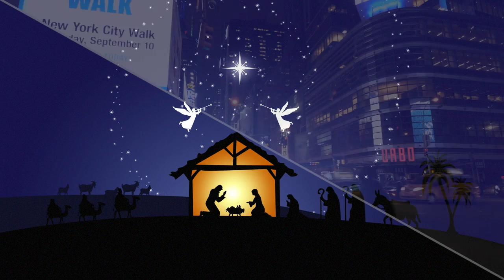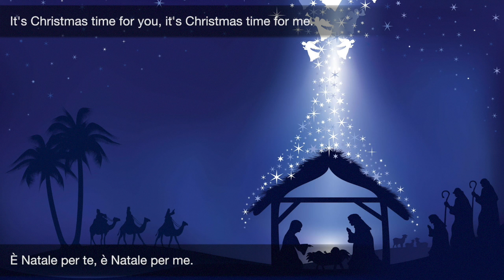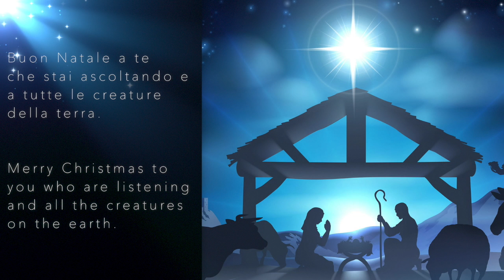È Natale - It's Christmas Time (English and Italian Subtitles - Sottotitoli in Inglese ed Italiano)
A lounge music track with some ‘jazzy’ flavor to wish Merry Christmas you all. Enjoy!

Un brano Lounge di sapore ‘jazzy’ quasi esclusivamente musicale (con qualche intervento vocale) per augurare a tutti, ma proprio a tutti un buon Natale.
Inizialmente avevo anche composto un testo che poi però ho preferito non utilizzare per lasciare più spazio alla musica e alla libera interpretazione di ognuno.

Ovviamente per me, cristiano cattolico, il centro di tutto sono Gesù, Maria e Giuseppe e infatti varie immagini del presepe fanno costantemente da sfondo a tutto il video ma ho voluto anche inserire qualche elemento ‘laico’. Questo non certo per sminuire l’essenza religiosa della ricorrenza che, come ripeto, per me è l’unica ma semplicemente per ricordare che quasi tutti, anche non credenti, festeggiano il Natale quindi, seppure spesso inconsciamente, la nascita di Nostro Signore.

In un clip compare anche Babbo Natale con la sua slitta e le adorate renne immagine che, spero, non scandalizzi alcuno. Nonostante all’interno della Chiesa ci sia chi considera la figura di Babbo Natale come sgradevolamente pagana, personalmente non riesco ad attribuire una valenza negativa a quel simpatico ed arzillo vecchietto dispensa-doni.
E sapete perché? Perché Babbo Natale fa sorridere e rende felici i bambini! E chi fa sorridere e rende felici i bambini può secondo voi essere portatore di negatività?

Buon Natale!